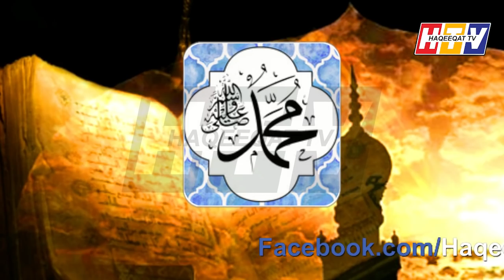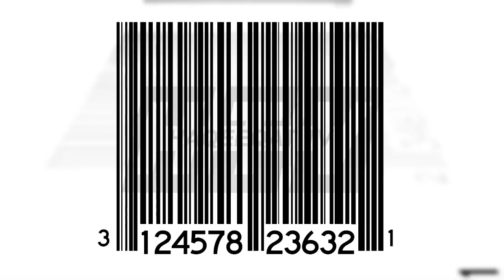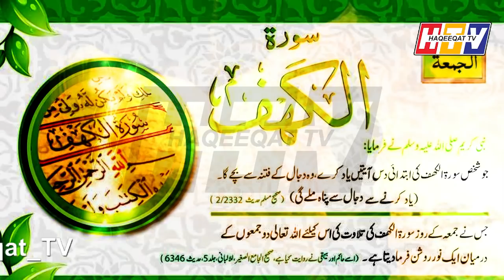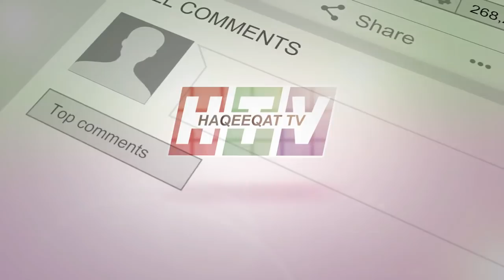The Most Important Prediction of Simpsons For the Future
Simpsons Cartoon is known for the predictions of future. We have seen many predictions of already came true and now few yet to come true. This is the most important future prediction